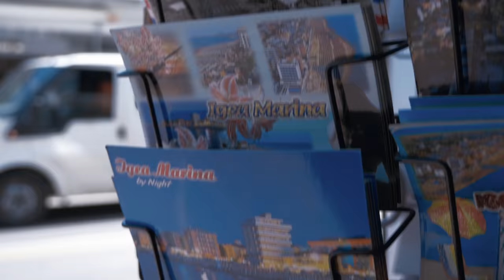BELLARIA-IGEA MARINA in 4K | TRAVEL VIDEO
Travel video Summer by FedericoSurace.com

Music from Soundcloud - Himadri Shankar Sen Ludovico Einaudi - Experience (Guitar cover)